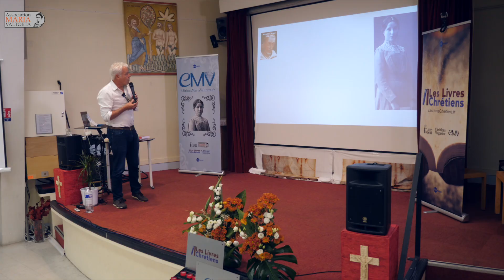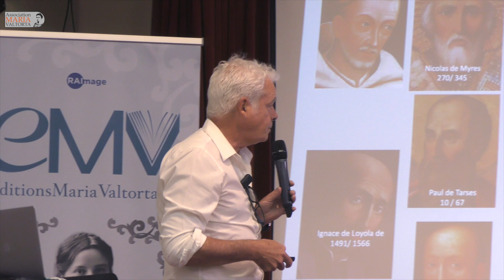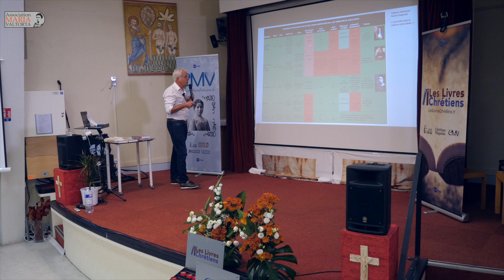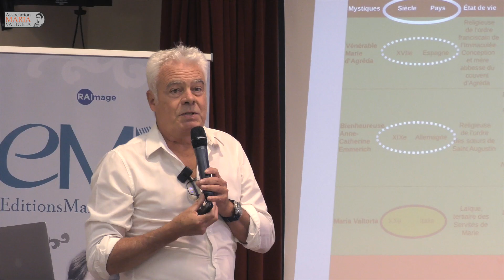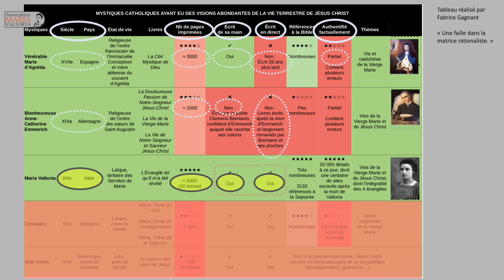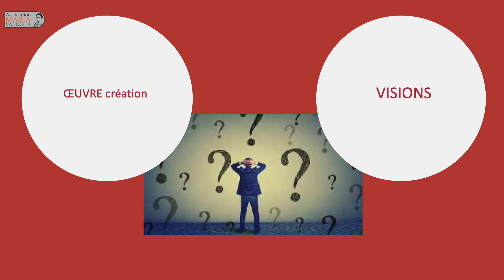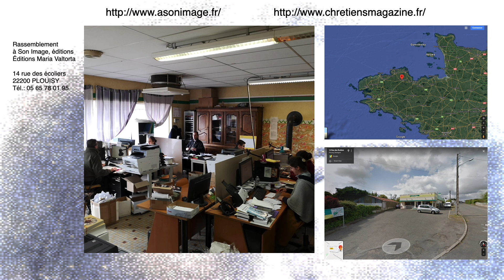Maria Valtorta, une grande Sainte? par Arnaud Lefevre Paris 1/6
1/6 Journée nationale des amis de Maria Valtorta - Maria Valtorta, une grande Sainte?   par Arnaud Lefevre Paris, lors de la 5ème journée nationale
Le 8 octobre 2022 avait lieu à Paris, la 5è journée nationale des amis de Maria Valtorta.
Dans cette première partie, Arnaud Lefèvre conférencier de l’Association Maria Valtorta présente l’aspect unique de l’œuvre reçu par Maria Valtorta.